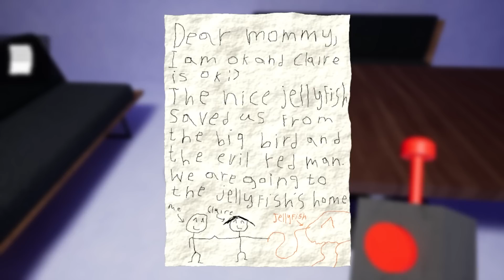All SECRETS in Garten of Ban Ban Chapter 2 - FULL Gameplay + ENDING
All SECRETS in Garten of Ban Ban Chapter 2 - FULL Gameplay + ENDING with Sunny and Melon
Today Sunny and Melon try playing Chapter 2 of the Garten of Ban Ban! Watch us complete the entire game and discover so many crazy secrets and new lore. BanBan, Captain Fiddles, Banbaleena, Jumbo Josh, Snail, Opila Bird, Stinger Flynn, Sheriff Toadster, Blue Spider and CRAZY BOSS.